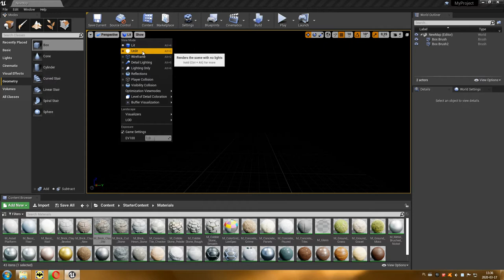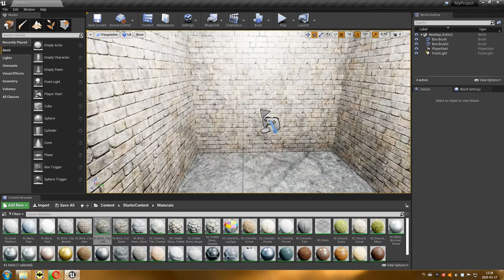10 Projektowanie Poziomów - Podstawowe elementy mapy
Dziesiąty odcinek dodaje do naszej planszy światło i miejsce startowe gracza.